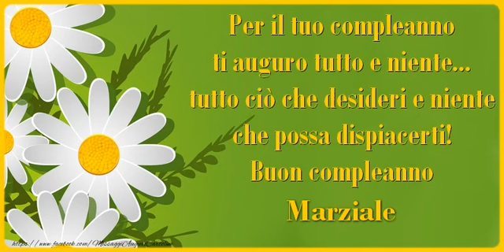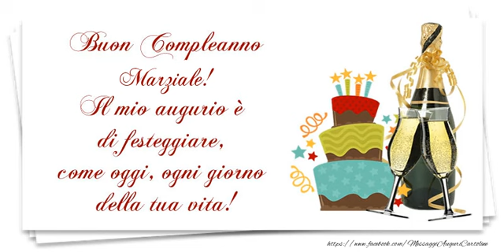Tanti Auguri di Buon Compleanno Marziale!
Si avvicina il giorno di compleanno d'una persona a voi più cara con nome Marziale? Vi invitiamo a scoprire le nostre cartoline musicali di compleanno con nome Marziale.